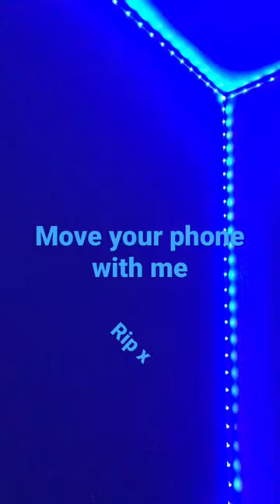Move your phone with mine